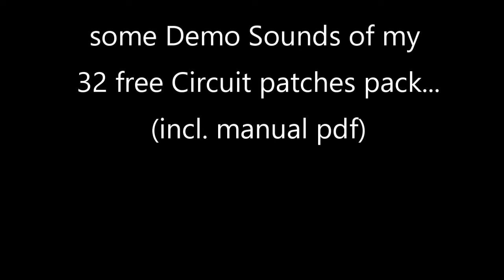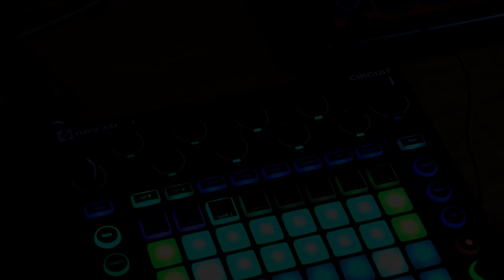32 free Patches Pack for the Novation Circuit - Sound Demo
Here comes a free pack of 32 patches for the circuit, most of them inspired by analogue gear. I tried to program similar use of the macro encoders in the patches, a pdf documentation is included, you can download the pack and the manual